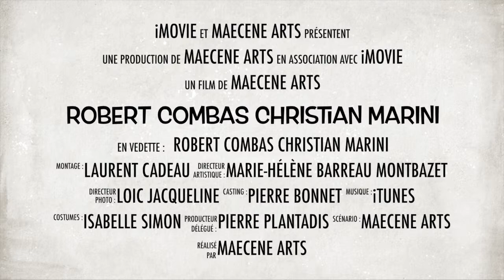Robert COMBAS Christian MARINI 2015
Expositions Brive avril mai 2015